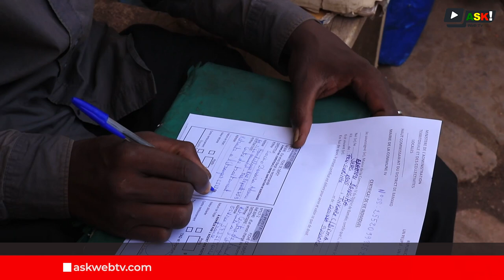Écrivain Public, un métier en voie de disparition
Les écrivains public sont des personnes qui étaient très sollicitées grâce à leurs savoir-faire , notamment la rédaction des lettres, et les actes.
Cependant, le métier autrefois convoité par plusieurs individus , a tendance à tomber dans l’oublie dû à l’avènement des nouvelles technologies de l’information et de la communication NTIC .